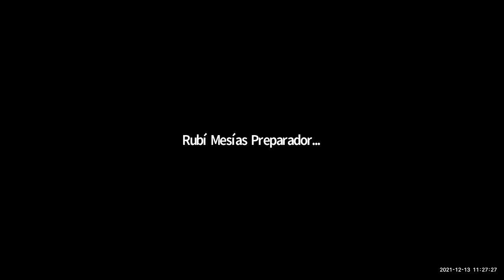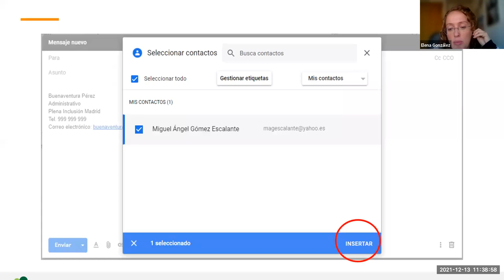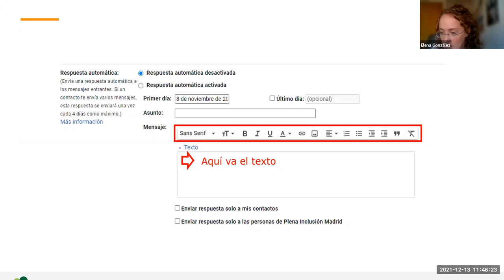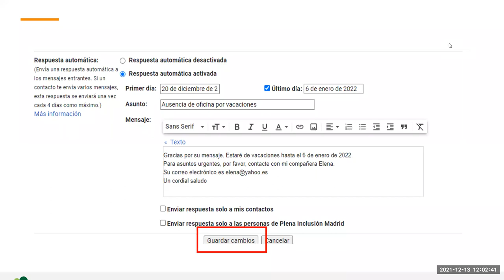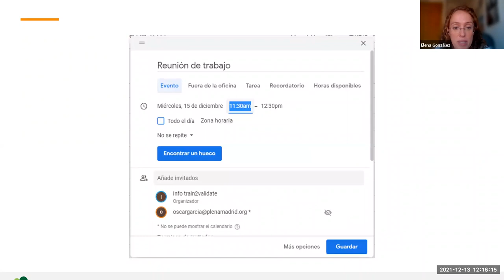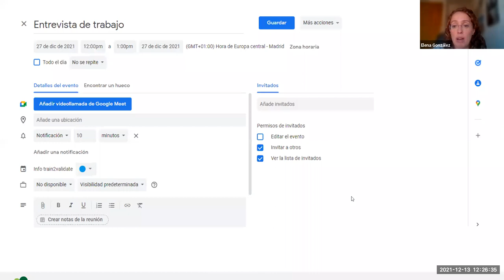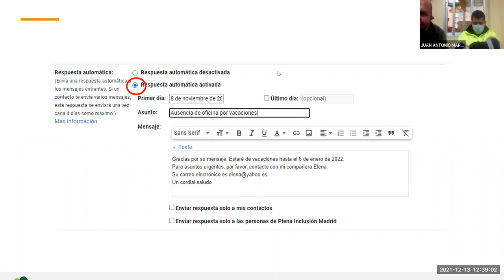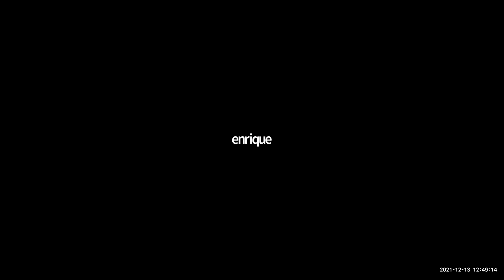Líderes Digitales 2. Clase 7. Correo electrónico | Plena inclusión